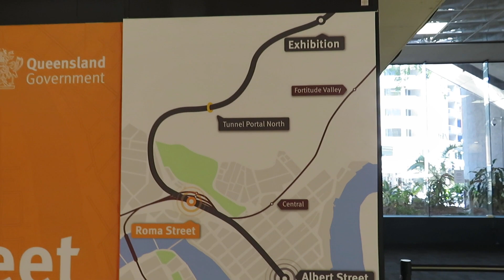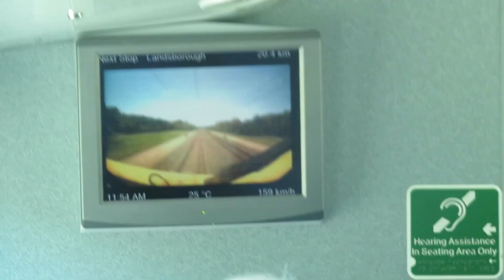Brisbane to Cooroy by TILT and ICE trains. John Coyle video.